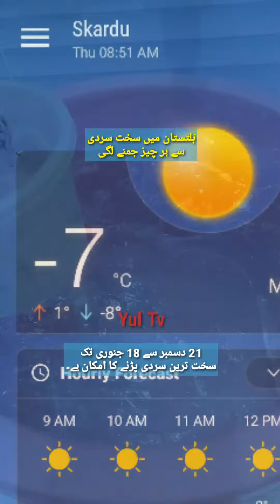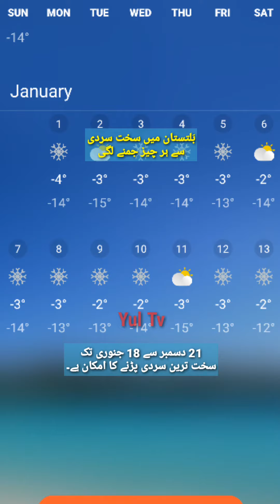Baltistan Me Sakht Sardi Sy Har Cheez Jamny Lagi